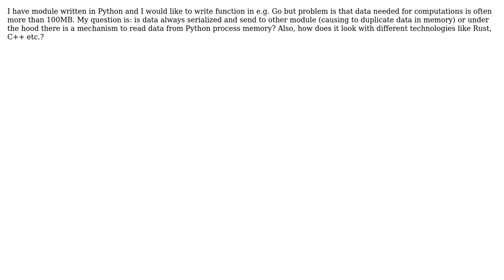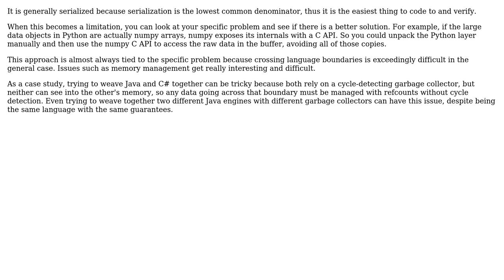When modules written in different languages interact, is exchanged data always serialized?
Software Engineering: When modules written in different languages interact, is exchanged data always serialized?

With thanks & praise to God, and with thanks to the many people who have made this project possible! | Content (except music & images) licensed under CC BY-SA | Music | Images & others | With thanks to user quester user Glorfindel user Cort Ammon and the Stack Exchange Network Trademarks are property of their respective owners. You are responsible for your own actions.